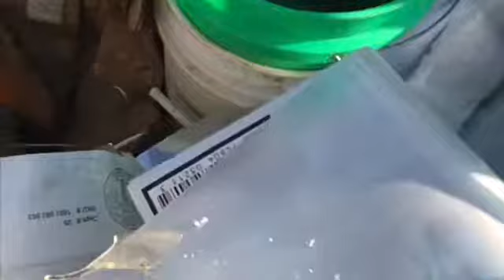Cutting up coper watch to the end